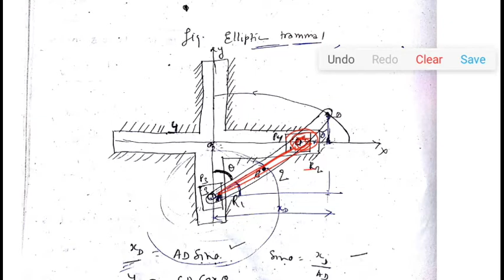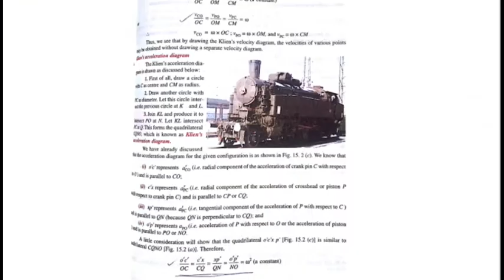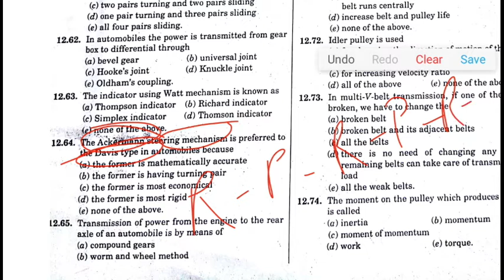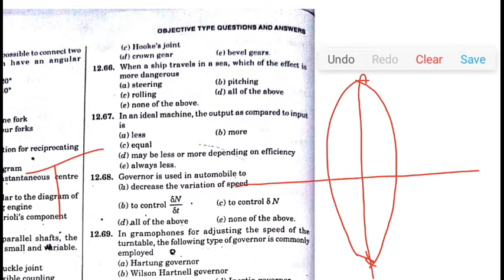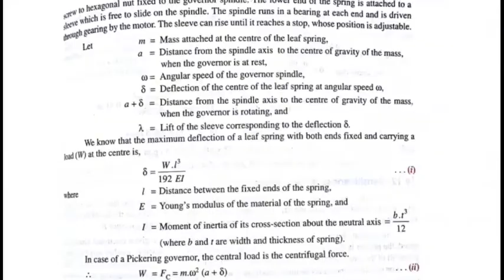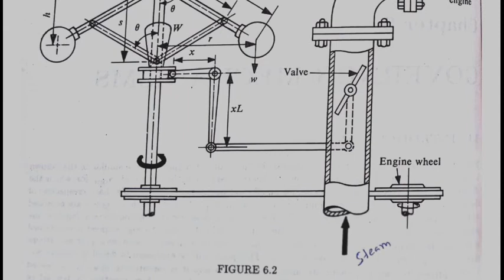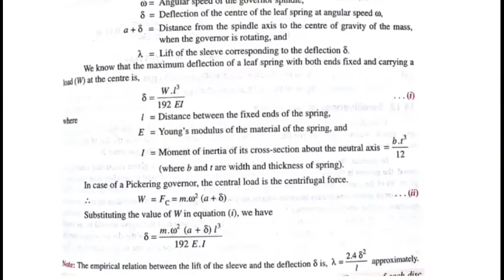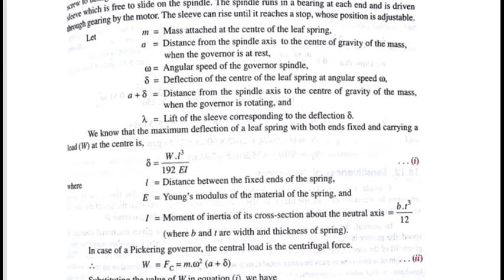R.K.Jain, mechanical solution with explanation Theory of machines part 05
this is the solution with explanation of R.K.jain mechanical engineering  Theory of machines  part 05 by chandan singh

for download this video 1st login with your gmail account and then use following app.

If any one want to buy... Then

Price list are as follow

1)R.k.jain (Thermodynamics) complete solution-1000 rupees

2)R.k.jain (fluid mechanics & fluid machinery) complete solution-2000 rupees

 3)R.k.jain (SOM) complete solution-1000 rupees

 4)R.k.jain (Mechanics) complete solution-1000 rupees

 5)R.k.jain (production engineering) complete solution-2000 rupees

 6)R.k.jain (Tom) complete solution-1000 rupees

 7)R.k.jain (Non-tech) complete solution-1000 rupees

8)R.k.jain (Heat transfer & Rac) complete solution-1000 rupees